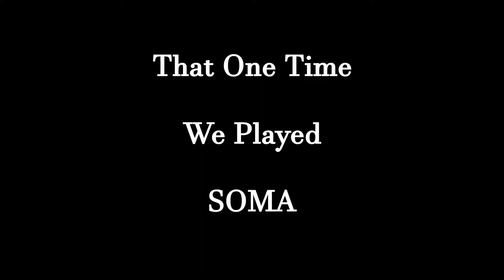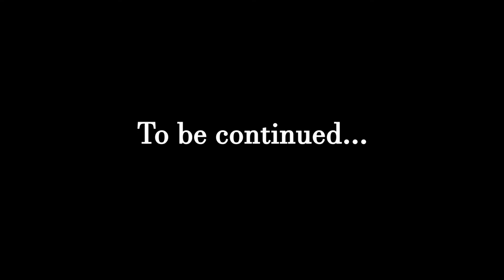That One Time We Played SOMA - Part 8 : There is No Surface - WColbyK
An escape vessel would be great in this nightmare hellscape.

Find me here:

Twitch.tv/WColbyK
Steam : WColbyK

Winter 2019 Stream schedule:

Tuesdays and Thursdays at 8:00 PM EST